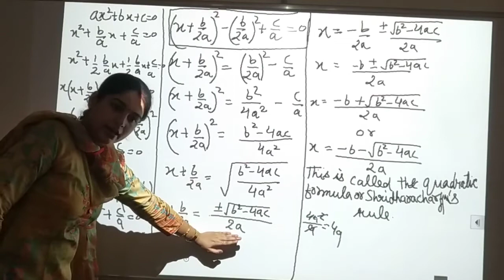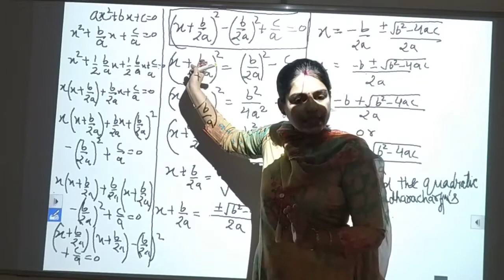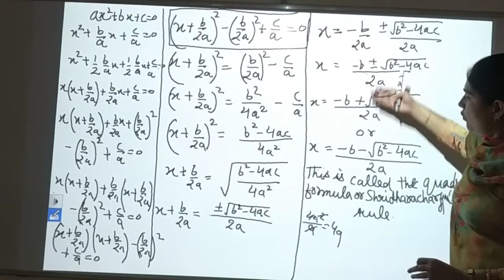Maths Class - 3 By Shalini Ma'am Part Two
This is recorded video of live classes from APS Old Cantt Prayagraj